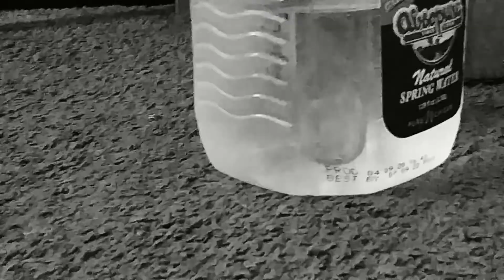Detective episode 9